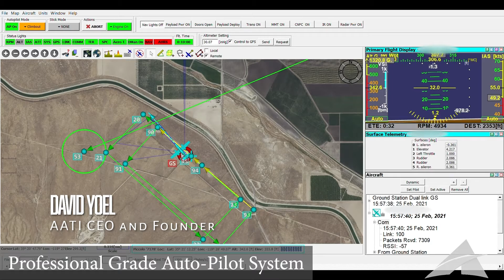American Aerospace Technologies, Inc. Wins two ATM Awards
American Aerospace Technologies, Inc., an innovator in the commercial unmanned aircraft systems (UAS) industry, has been selected as a winner in two ATM/UTM Award Categories by Air Traffic Magazine: UAS Detect and Avoid Award with OneSky Systems and UTM/ATM Communications Award with Blue Sky Network and Iridium Communications. The award winners were announced during a ceremony at the Fabec Ops theater in Madrid, Spain on June 22, 2022. AATI Founder and CEO, David Yoel was unable to attend in person but is honored to accept the awards has released a thank you speech video.